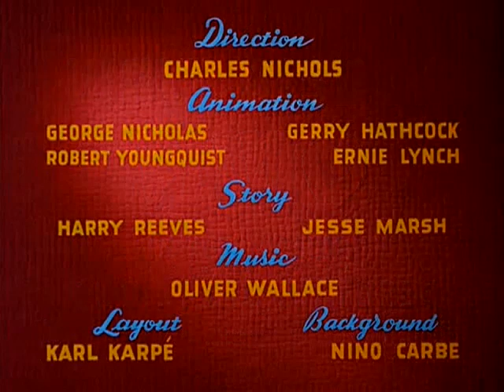Pluto - "The Purloined Pup" (1946) - recreation titles